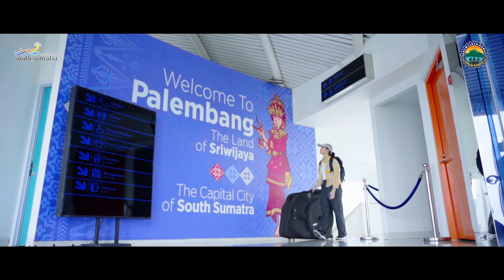Sriwijaya Ranau Gran Fondo 2023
Melihat sisi lain dari Sriwijaya Ranau Gran Fondo yang merupakan wisata olahraga Nasional dengan disuguhi beragam daya tarik wisata, kuliner dan budaya daerah. Event yang mengutamakan kearifan lokal dan memberdayakan potensi wisata daerah bertujuan dalam rangka mengembangkan dan memajukan perekonomian daerah untuk membangun wisata bertaraf internasional.